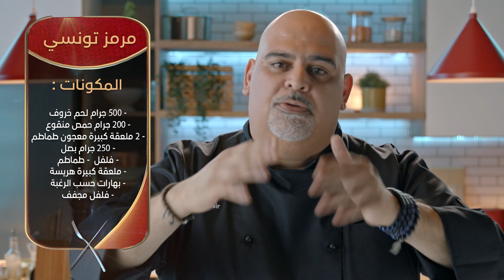طبختنا اليوم: مكونات المرمز التونسي مع الشيف تيسير العربي l برنامج طبختنا_غير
تابعنا على شبكات التواصل الإجتماعي:
ـــــــــــــــــــــــــــــــــــــــــــــتــــــــــــــــ